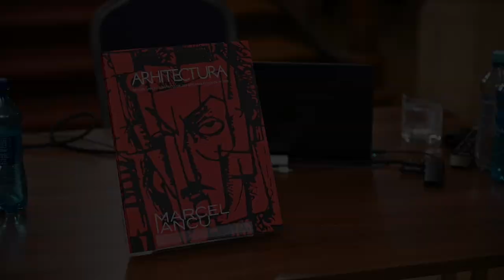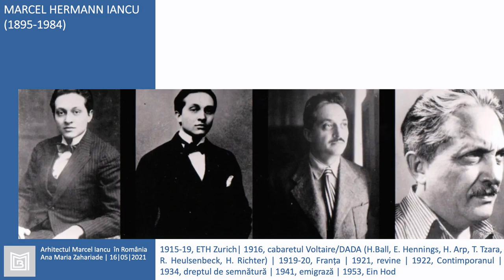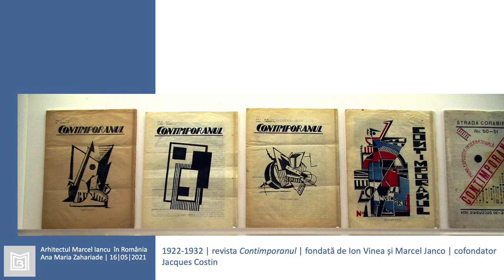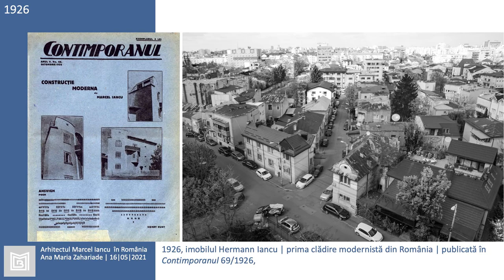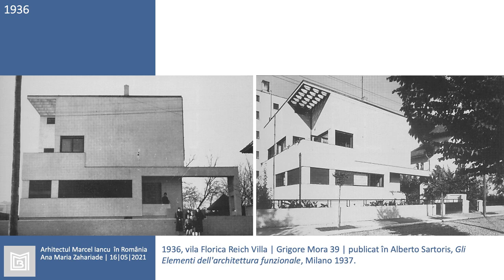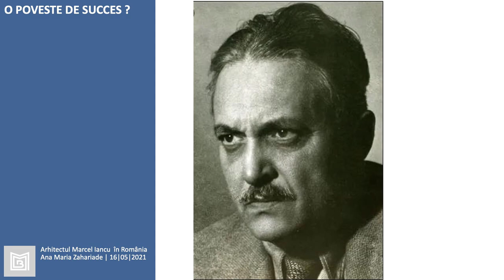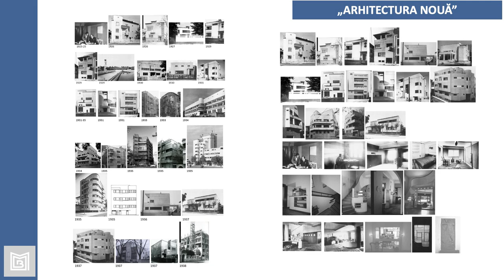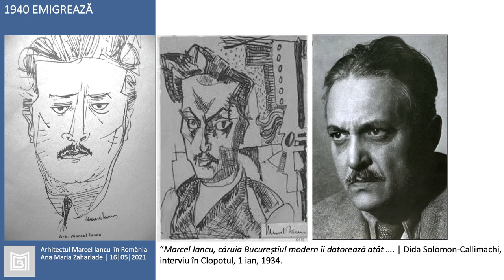Arhitectura lui Marcel Iancu by Ana Maria Zahariade, Conferința de Joi, Palatul Suțu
Cum a fost la Conferința de Joi despre Marcel Iancu, vă întrebați?
Ei bine, sala a fost plină, iar oratoarea, prof. univ. dr. Ana Maria Zahariade, a ținut captivă atenția publicului timp de două ore. Vă puteți face o impresie privind videoclipul conferinței „Fiecare își urmează călătoria - Arhitectura lui Marcel Iancu din România”.
“Expunerea arhitecturii lui Iancu din România, în mare parte inedită, a dezvăluit „o poveste de succes” - pictorul de avangardă și îndrăznețul „apostol” al modernismului în România se dovedea și un remarcabil și prolific arhitect. Voi încerca să privesc atât autorul, cât și opera lui dintr-o perspectivă mai critică și, fără îndoială, mai subiectivă, încercând să mă despart de schematismul unei narațiuni glorificatoare; într-un fel, voi încerca să umanizez „eroul”, căutând neliniștea pictorului Balului din Zürich în spatele arhitectului prolific din România.” - prof. univ. dr. Ana Maria Zahariade
Mai multe despre Marcel Iancu, inclusiv articolul „Fiecare își urmează călătoria - Arhitectura lui Marcel Iancu din România” puteți citi în cel mai recent număr al revistei Arhitectura, “Marcel Iancu”, ediție bilingvă (română/engleză), 264 de pagini: